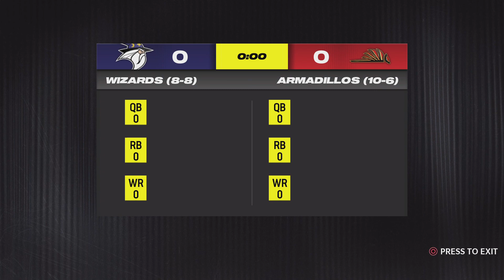NSL [ Snowhawks Vs Redwoods ] Week 18